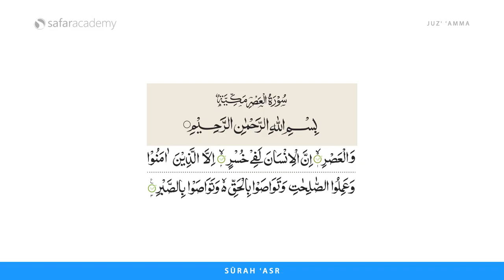Surah ʿAsr (103) (Juz Amma) | Qari Zaid Tarapuri